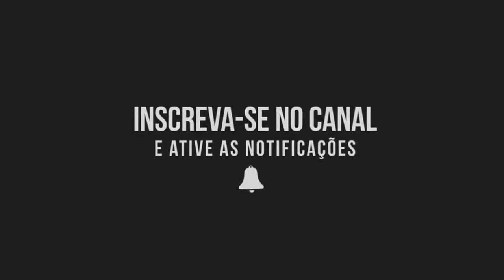Sandy & Junior - Desperdiçou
Composição: Liah/ Dani Mônaco / Rick Azevedo

Músicos:

Ricardo Feghali: Arranjo de base,Programação,teclados e Hammond
Kiko: Violão de aço e guitarra
Nando: Baixo
Serginho Herval: Bateria
Julinho Teixeira: Arranjo de cordas e metais

Metais: Trompetes: Junior Galante e Daniel D'Alcantara
Sax-ato: Samuel Pompeo,Sax-tenor: Vitor Alcântara
Sax-barítono: Ubaldo Versolato
Trombones: Donizete Fonseca e Sidnei Biorgani
Trompas: Mário Rocha e Vagner Rebouças
Arregimentação: Vicente Salvia Vitché
Cordas: Vários Músicos

Uma Produção Universal Music dirigida por Max Pierre,Junior e Ricardo Moreira
Direção de voz: Felipe Abreu e Xororó
Todos os vocais: Sandy & Junior
Arranjos Vocais: Felipe Abreu E Junior
Gravado e mixado por Flávoi Senna
Gravação adicional de voz: André Mais
Operação de Pro Tools: Kesser Lima,Marcos Browczuk e Rico Romano
Gravado nos Estúdios MOSH(SP), AR(RJ) e MM (Campinas)
Mixado nos Estúdios MOSH, exceto 18 Graus e Quero Voce mixadas no Estúdio CIA DOS TÉCNICOS (RJ)
Masterizado no estúdio MAGIC MASTER, por Ricardo Garcia